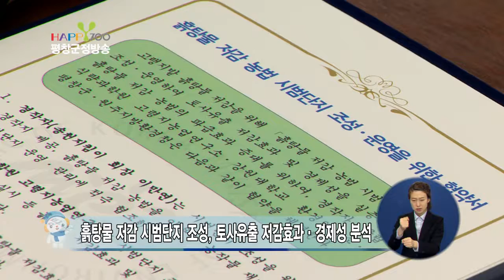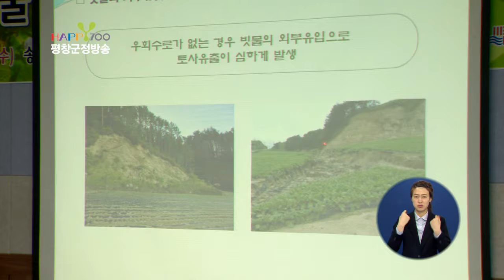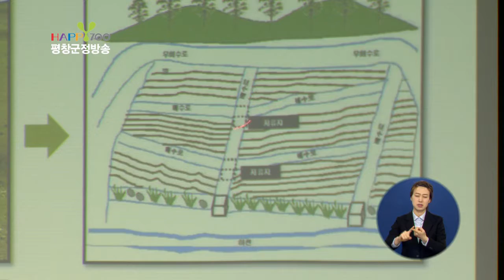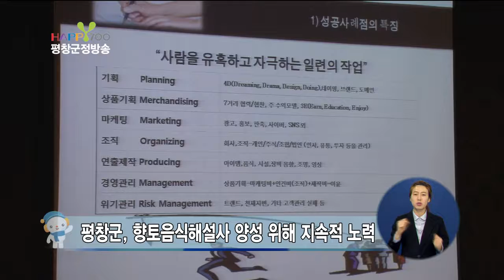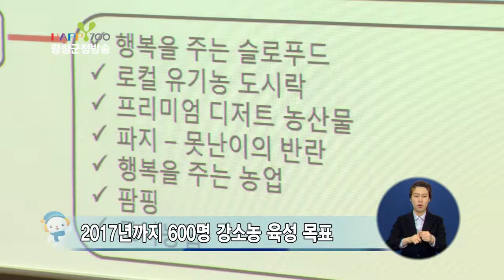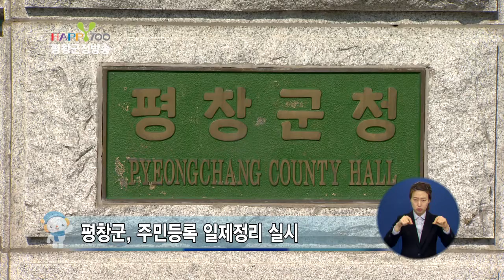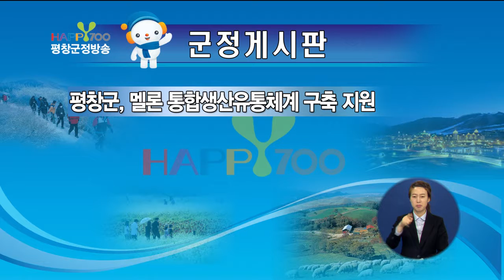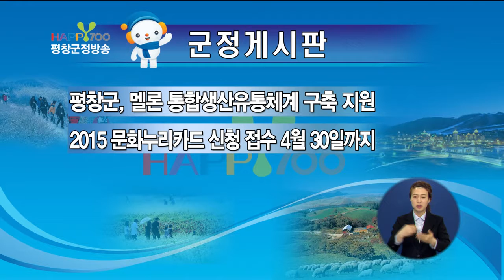150324 제141회 평창군정방송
○ 단 신
1. 흙탕물 저감농법 시범단지 조성․운영 협약식
2. 오대산산채마을 향토음식해설사 교육
3. 평창농업기술센터, 강소농 육성 기본교육 실시
4. 등산로장뇌삼심기 평창군연합회 총회
5. 평창군, 주민등록 일제정리 실시

1. ‘평창 FC 축구단 출범‘
2. ‘사랑으로 이어가는 평창 막장‘

○ 게시판
1. 평창군, 멜론 통합생산유통체계 구축 지원
2. 2015 문화누리카드 신청 접수 4월 30일까지
3. 평창군, 봄철 비산먼지 발생사업장 특별점검
4. 평창군 사회복지기금 확대, 2019년까지 각 20억 규모